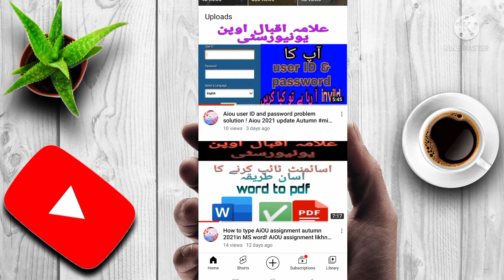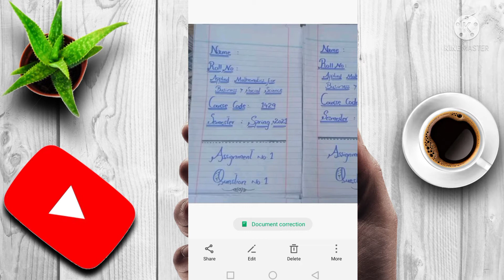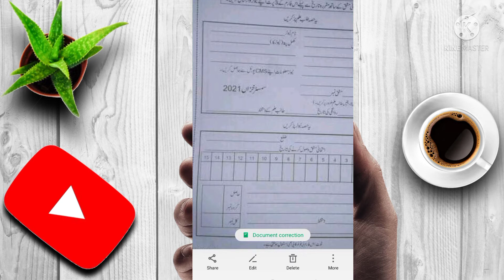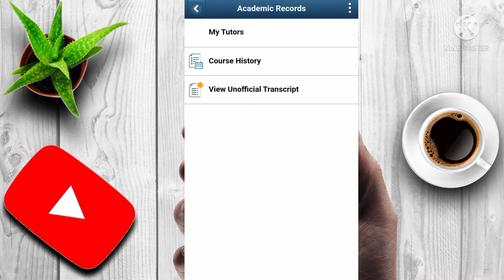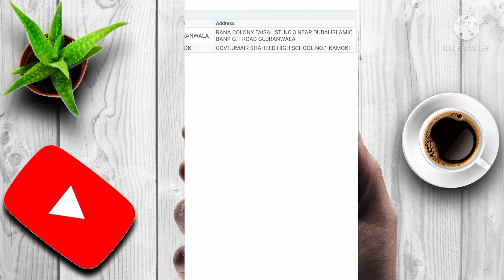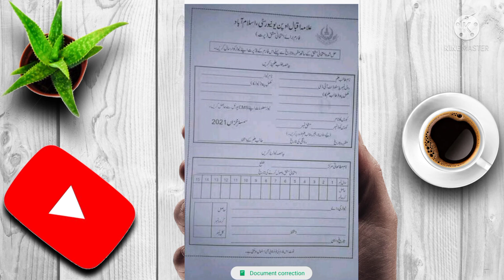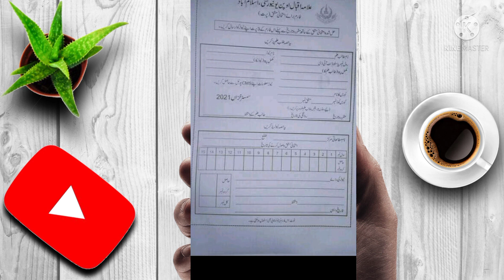Aiou matric say lay kar b.a tak assignment likhne ka tarika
AiOU matric say lay kr b.a tak assignment likhne ka complete method step by step in mix information channel pey